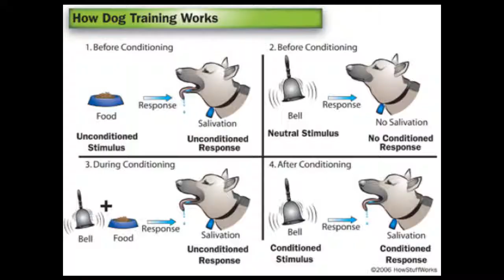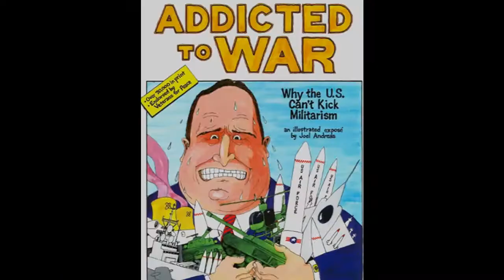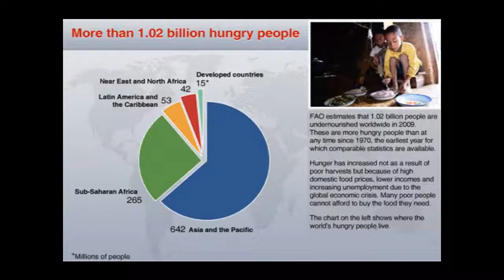Songs of the heart "Sheeple Power" by ASHMANDAN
A look at the world. A poem about life, death, money, greed, corruption, lifes value and peace and love. Songs of the Heart "Sheeple Power" by Daniel Ashman.